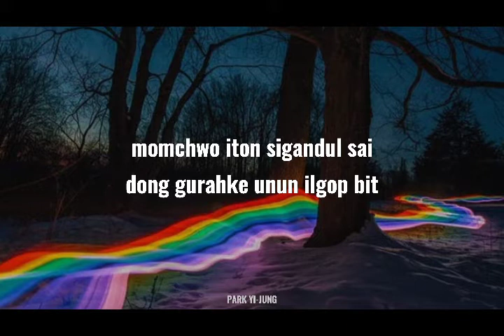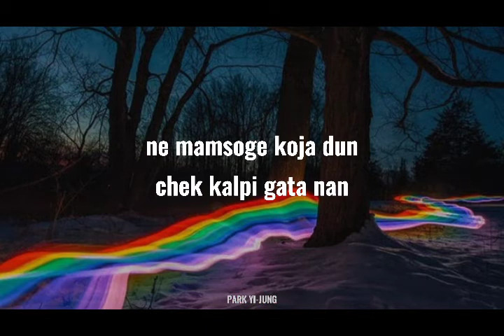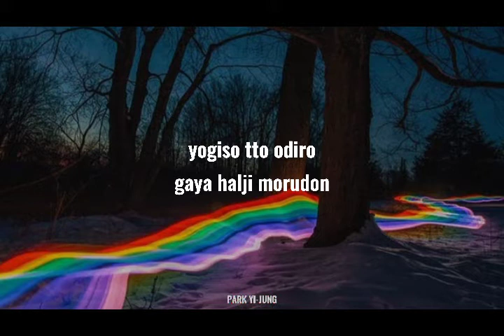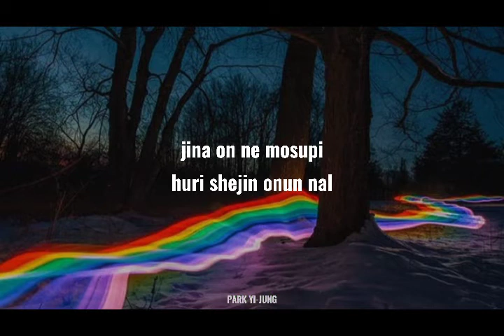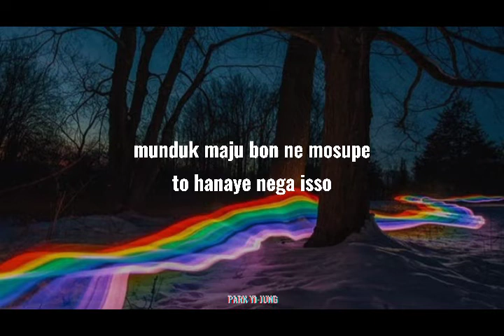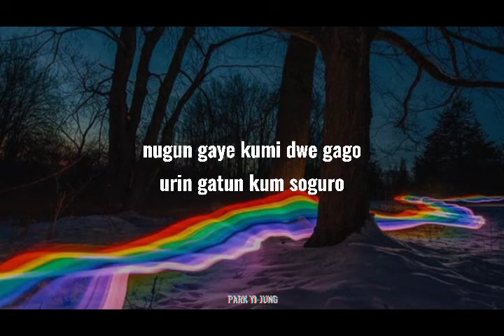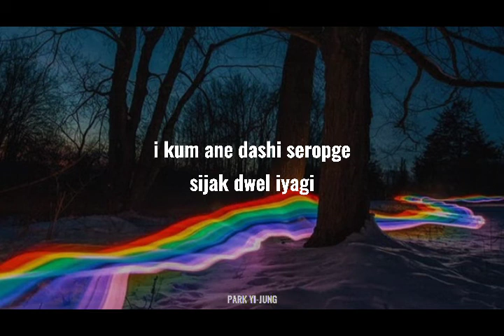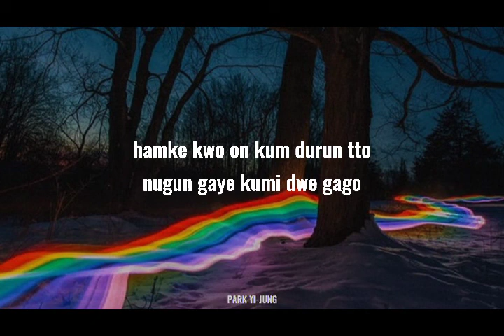NCT Dream - Rainbow (easy lyrics)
Translation

The cold rain hangs
By the far end of the blue sky
Look at the rainbow light that’s exceptionally vivid

Between the times that are stopped
Seven lights are smiling in circles
It’s set in my heart
Like a bookmark

To go to next from here
On top of my blank white space
You smile and wave your hand

At the end of a breathless today
We lean on each other together
We close our eyes
Fall asleep comfortably
And dream again
Even if a bit of unfamiliar tomorrow
Will start again countless of times
I think it’ll be okay, I think we’ll be shining
The rainbow that connects yours and my heart

Drenched in emotions
I think about the rainbow that resembles your smile
That is caught in between the two clouds in my heart
Seven colors
Just how it was back then
As always, we hold each other’s hands and run
Like this right now
So I can remember the beautiful images
that shone at the end of the road
After running to it mindlessly
I put a bookmark
Yeah no matter what they say, carelessly
Shout everything as you remember
Looking like a blur but
It’s fine, I hope to be remembered as we were then

On a day when my passing image
Has become blurry
In the image of you I suddenly saw face-to-face
There is another me

Fall asleep comfortably
And dream again

The dreams we’ve had together
Has become someone else’s dream
Into our same dream

In this dream, a new
Dream will start again
In an endlessly fluttering page
You’ll be in the first sentence
My brightest dream

In the memories we’ll make together
(Like the first time)
Holding your hands warmly
(When I wanted to be your dream)
We walk the same road
We make the same smile
(In this dream fallin’ fallin’ fallin’)
We dream the same dream

At the end of a cold rainstorm
(At the end of a long wait)
In everything we’ve endured
(Through the dream of seven lights)
I think I’m familiar with it
I think I’ve already seen it
(Spreading out dreamin’ dreamin’ dreamin’)
A rainbow that comes up more clearly

Eng: SMTOWN
Lyrics: MARK,JENO,JAEMIN,JISUNG
Composer: Jurek Reunamaki, Rik Annema, Cimo Frankel, Annie Schindel, Griff Clawson
Arranger: Jurek Reunamaki